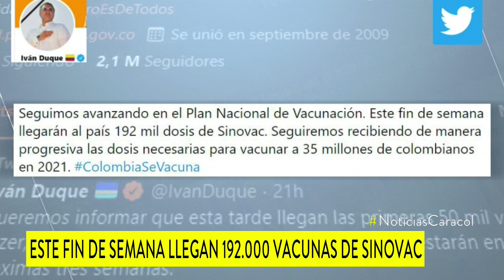Características de la vacuna china Coronavac, de las que Colombia compró 2,5 millones de dosis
Están listas y empacadas 192 mil dosis para ser enviadas al país. Se pueden almacenar en neveras comunes entre 2 y 8 grados Celsius. Chile ya recibió dos millones de estas.

Este lote de antídotos se le suma a las 50 mil de Pfizer y Biontech que arribaron el lunes en un avión de DHL.

Este es solo el primer envío de este tipo de vacunas procedentes de China, pues Colombia compró a Sinovac 2,5 millones de dosis de Coronavac, como llamaron el medicamento.